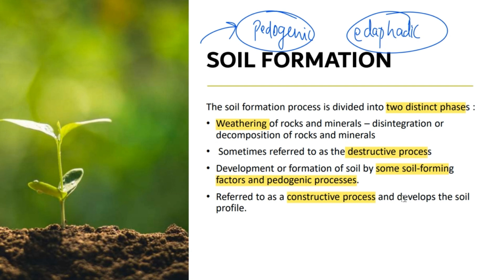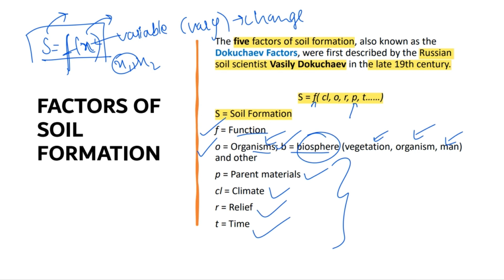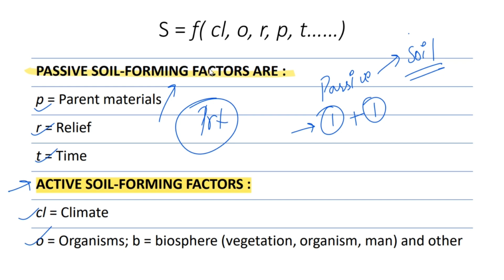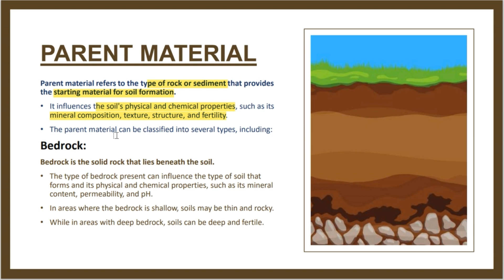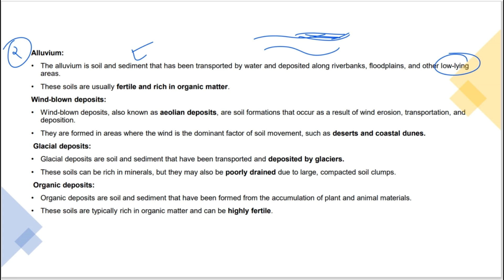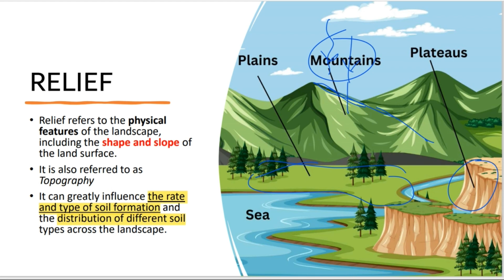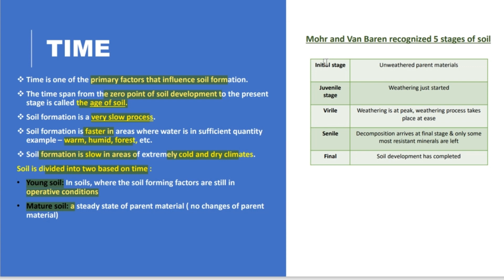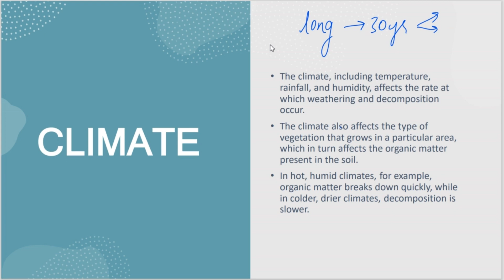L5: SOIL FORMING FACTORS - FUNDAMENTALS OF SOIL SCIENCE / AGRICULTURE / HORTICULTURE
CHAPTERS:
00:00  INTRO
00:04  GENERAL INTRODUCTION
00:25  SOIL FORMATION TYPES
03:30  5 FACTORS OF SOIL FORMATION
05:38  PASSIVE & ACTIVE SOIL FORMING FACTORS
06:48  PARENT MATERIALS
13:55  RELIEF
17:16  TIME
24:20  CLIMATE
25:52  ORGANISM/BIOSPHERE

Welcome to this educational video on soil-forming factors! Soils are complex ecosystems that take years to form, and they're influenced by various factors that shape their properties and characteristics. In this video, we'll focus on the five primary factors that contribute to soil formation: climate, topography, organisms, time, and parent material.

Firstly, we'll discuss climate, which includes temperature, rainfall, and other weather patterns. Climate determines the rate of weathering and erosion of rocks and minerals, which in turn affects the formation of soil particles and their characteristics. Different climatic conditions lead to different soil types and properties, and we'll explore some examples in this video.

Next, we'll talk about topography, which refers to the shape and slope of the land. Topography influences the flow of water and the accumulation of sediments, which are important factors in soil formation. We'll look at how different landforms, such as hills, valleys, and plains, contribute to the formation of different soil types.

The third factor is organisms, which include plants, animals, and microorganisms. Organisms play an essential role in soil formation through processes such as decomposition, nutrient cycling, and soil structure development. We'll explore the interactions between organisms and soil formation and how they shape soil properties.

Time is the fourth factor, and it's critical to soil formation. Soils take years, decades, or even centuries to form, and the time factor influences the degree of weathering and accumulation of soil particles. We'll look at the different stages of soil development and the role of time in shaping soil properties.

Lastly, we'll discuss parent material, which refers to the underlying rocks and minerals that soils develop from. Different parent materials lead to different soil types, and we'll explore how the properties of rocks and minerals affect soil formation and characteristics.

In this video, we'll cover each factor in detail and explain how they work together to form soils. We'll also provide examples and illustrations to help you understand the concepts better. By the end of this video, you'll have a better understanding of soil formation and the factors that contribute to it. So, let's get started!